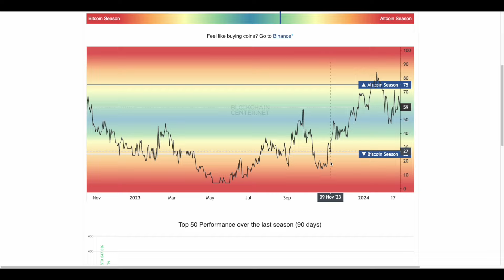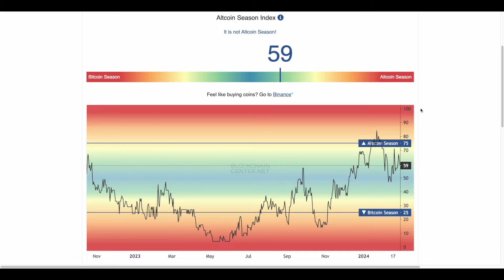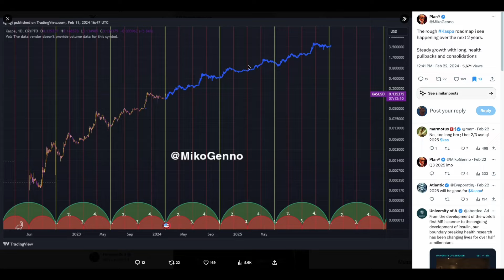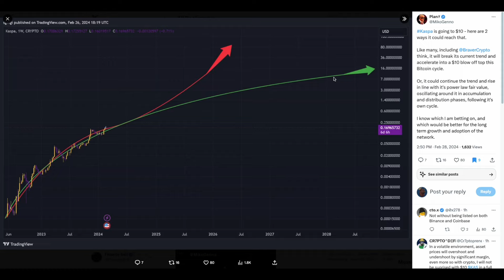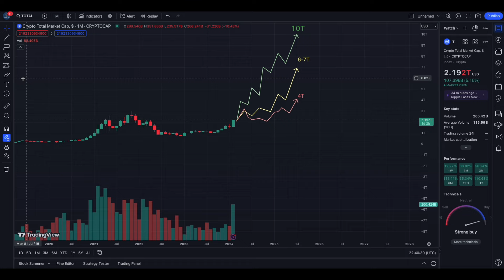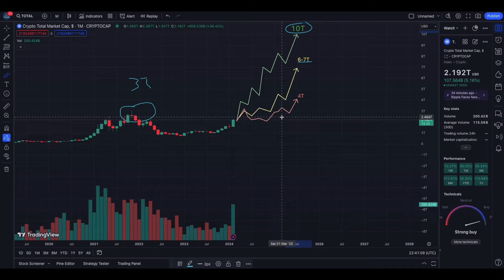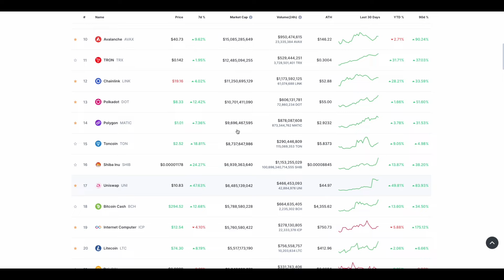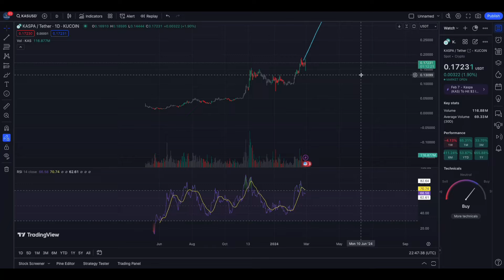WILL KASPA REACH TOP 10 IN 2025? | ANALYSIS & PRICE PREDICTION!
🎯Looking to make your first Private Investment?🎯

TG - @FinanceBull